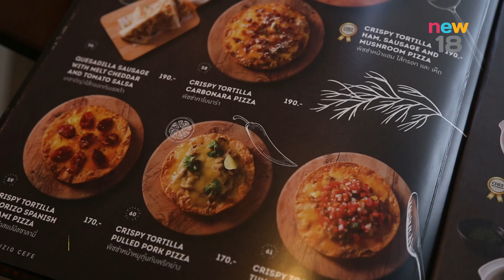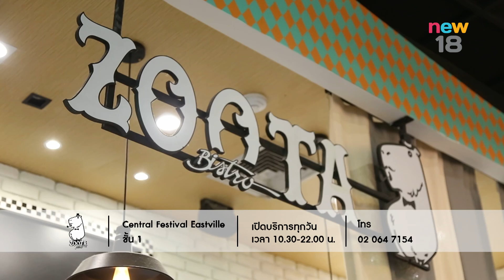เที่ยวกรุงเทพฯ | EP.40/3 | เที่ยวมั้ยยู | 26 ส.ค. 60 | new18 | ช่อง 18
เที่ยวมั้ยYou วันเสาร์ที่ 26 สิงหาคม 2560 เสาร์นี้อยู่เที่ยวกรุงเทพฯ กันนะYOU พาไปส่องโรงแรมน้องหมาใจกลางเมือง The Dog Hotel Bangkok เพลินกับคาเฟ่สวนสัตว์แห่งใหม่ล่าสุด  รวมสัตว์หายาก สุดมุ้งมิ้ง ที่ Zoota Bistro
อร่อยนะYOU  พาไปชิมชาบูร้านใหม่ใจกลางกรุง “ชาบูเฮีย” แล้วไปเที่ยวกันนะYOU